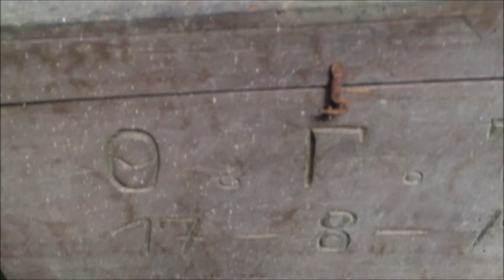The Box....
Everyone is welcome!!! This is a small clip from a video i am preparing for you!